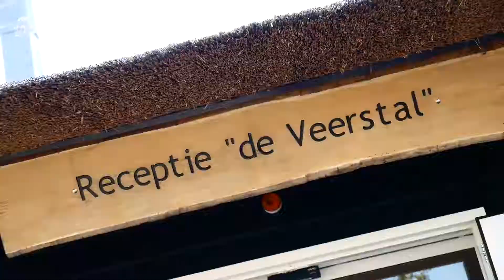Recreatiepark De Veerstal promo Duits